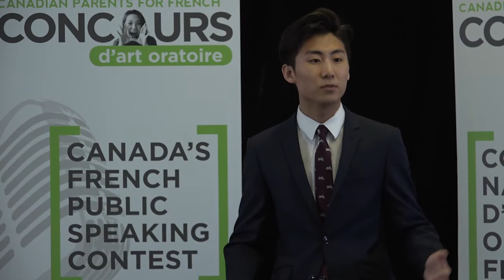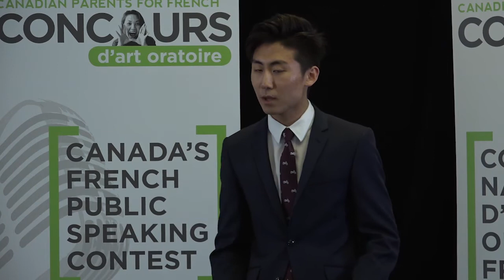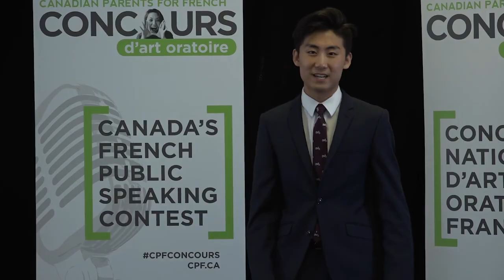National Concours d’art oratoire - Level 3 (Late French Immersion) - Seong Gyu Jang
On June 3, 2017 thirty-eight of Canada’s best and brightest French second language students from grades 11 and 12 met in the National Capital region to compete in the Canadian Parents for French  15th annual National Concours d’art oratoire finals.